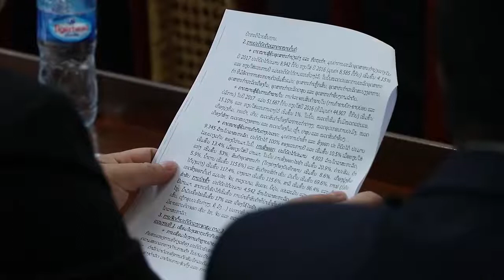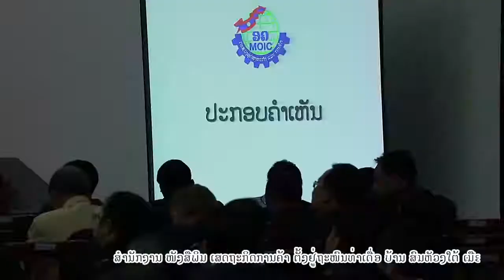ທ່ານຮອງນາຍົກ ເນັ້ນໃຫ້ຂະແໜງອຸດສາຫະກຳ ແລະ ການຄ້າ ເອົາໃຈໃສ່ຄຸ້ມຄອງລາຄາສິນຄ້າ ແລະ ພັດທະນາວິສາຫະ